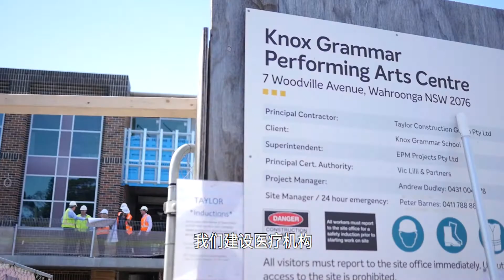EPM Projects Corporate Video - Chinese Subtitles